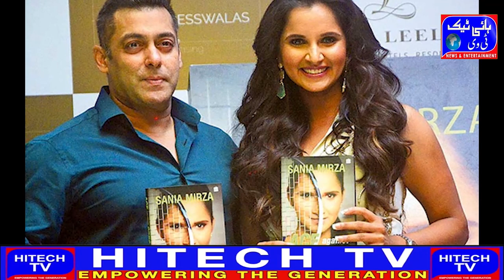Sania Mirza will enter the field of acting